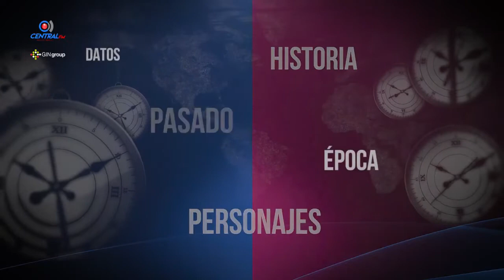"Vivimos una guerra de ignorancia"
Luis Ortiz Monasterio, exdiplomático mexicano habló sobre lo que ha provocado los conflictos entre Medio Oriente y el mundo occidental, a propósito de la crisis que enfrenta Estados Unidos con Irán.